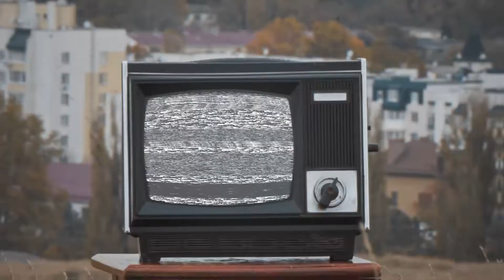Something to love about tax time | EOFYS 2021